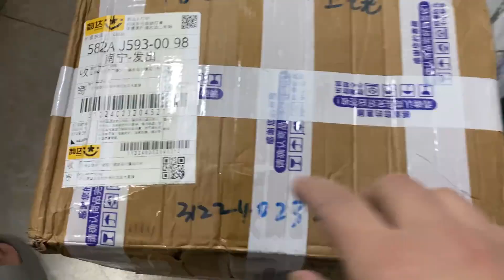兼职回收废旧手机，也能一个月多收入好几千，又简单，不复杂